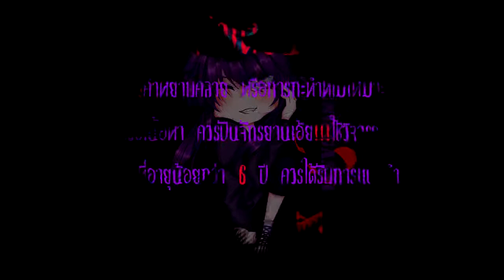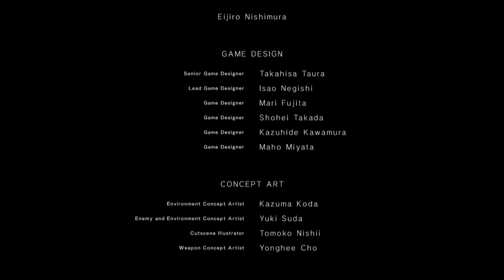WINGZE-X:Nier Automata: Eve Boss Fight and Ending A